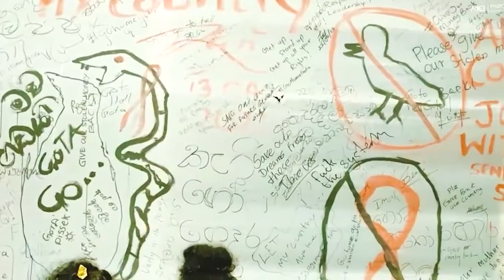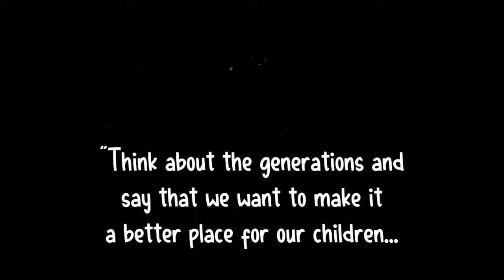Heal the world - we want a better world for our generation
This  visual  song   about   protesters  of  Sri lanka  . Now  they  struggling  get  their  human rights  and  freedom  of  corruption   and  current  political  situation  .